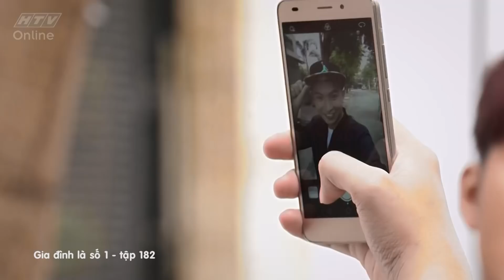Gia đình là số 1 Phần 1 | Tập 182 Full: Đức Mẫn chăm sóc chu đáo cô Diệu Hiền